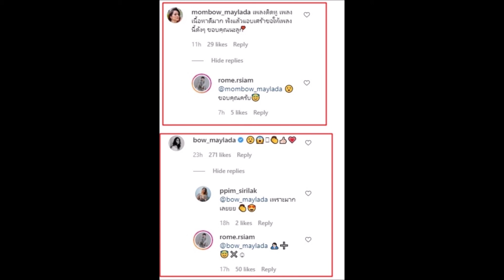แม่โบว์ เมลดา ออกโรงทันทีหลังมีหนุ่มมาจีบลูกสาว!